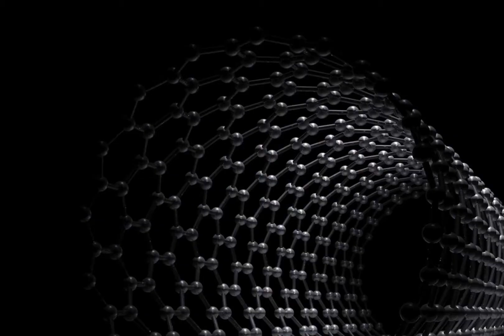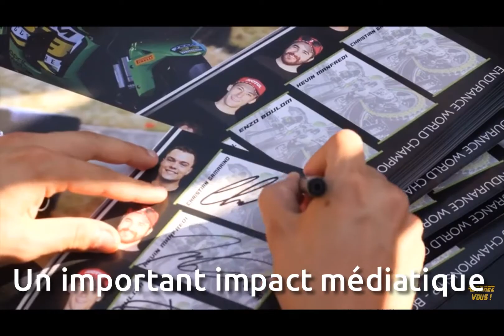Enzo Boulom FSBK EWC Saison 2019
Retour sur la première saison d'Enzo Boulom en Championnat de France 1000 Superbike et Championnat du Monde d'Endurance Stock !

Résultats 2019:
- 3ème Championnat de France Superbike Challenger.
- 4ème Championnat du Monde d'Endurance Stock.